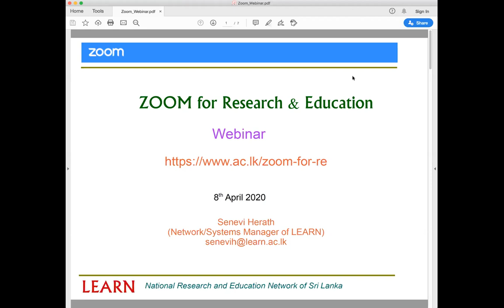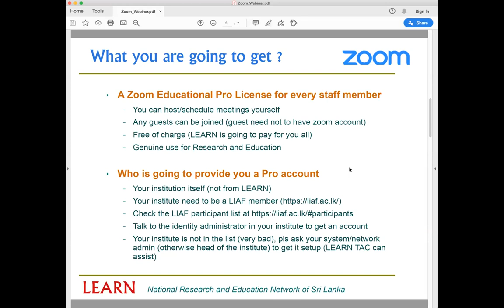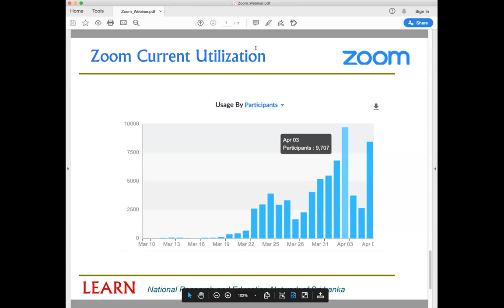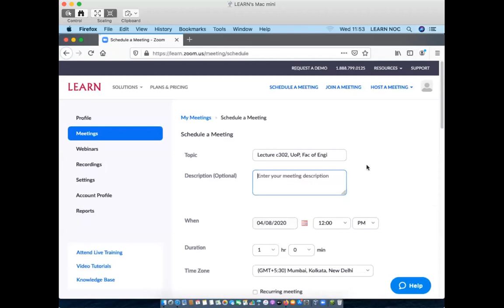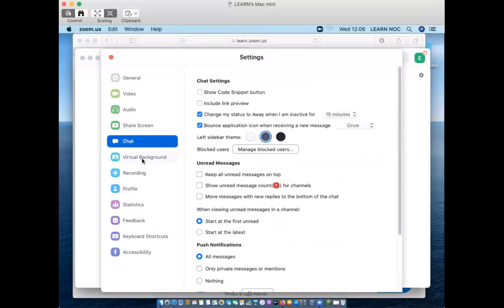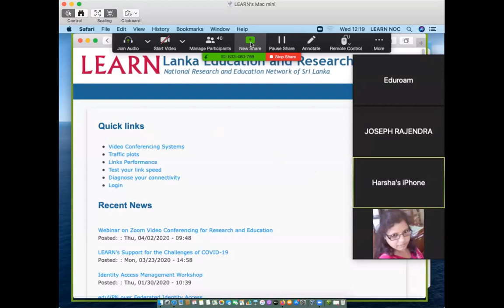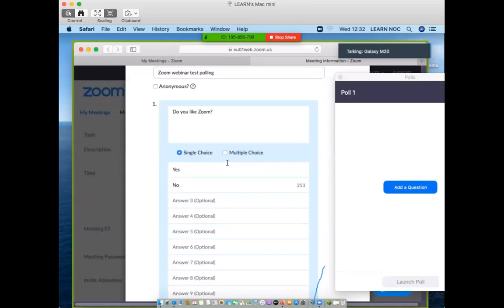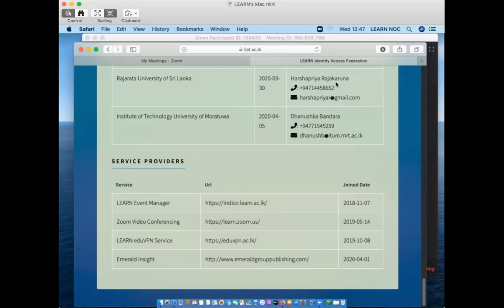Using Zoom for R&E purposes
Recording of the webinar on how to use the zoom video conferencing.